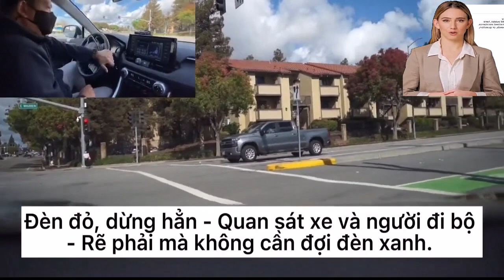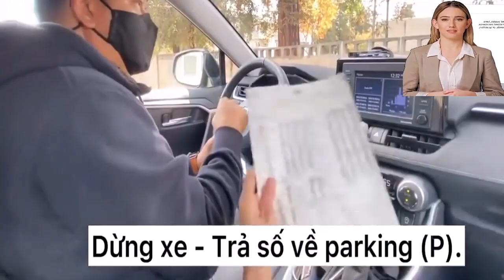thi thực hành lái xe ở Mỹ p3